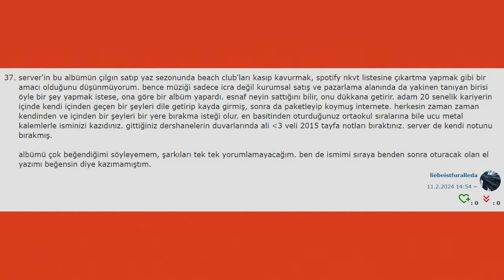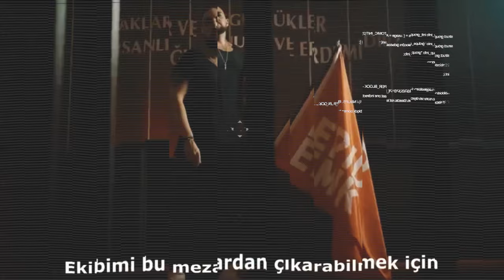Biz Bize | Server Uraz | "e2oterik:hiç", 2 Günde 10 Klip, "Beta - Anka" Albümü Ne Zaman?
Biz Bize'nin yeni bölümünde yeni evimiz Fokus Studio'da Server Uraz'ı ağırladık! "e2oterik:hiç - özbenliğimi gerçekleştirmek adına bir çaba." albümünün şarkı sözlerini ve kliplerini derinlemesine konuştuk, Server Uraz'ın müzikal anlayışının derinlerine inip aynı derinlikte cevaplar aldık. "Kalbimden Büyük Değil" parçasının 10 yıl öncesine ait bir parça olduğunu ve o dönem Oğuzhan Uğur ile kaydetmeyi planladıklarını, kliplerde neden düet sanatçıların olmadığını öğrendik. Ayrıca, Beta Berk Bayındır'ın kariyer yönetimiyle ilgili önemli bilgiler, "Anka" albümünün çıkış tarihi gibi önemli konularda konuştuk! Biz Bize ile Fonetik, iyi seyirler diler!
Sunucu: Selim Öner
Yönetmen: Arter Mahvi
Kurgu: Umut Akpolat, Selim Öner
Müzikler: Vasi
İdari Yapımcı: Selim Öner
Yapımcı: Server Uraz